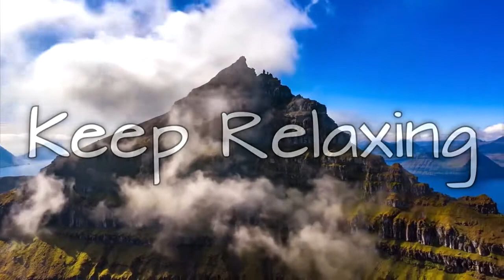Deep Relaxing Music | Calming, Meditation, Relaxing, Peaceful, Study Music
Deep Relaxing Music | Calming, Meditation, Relaxing, Peaceful, Study Music | Keep Relaxing
We Are trying our Best For Your Rest.
We create Relaxing Music For You, Give Support